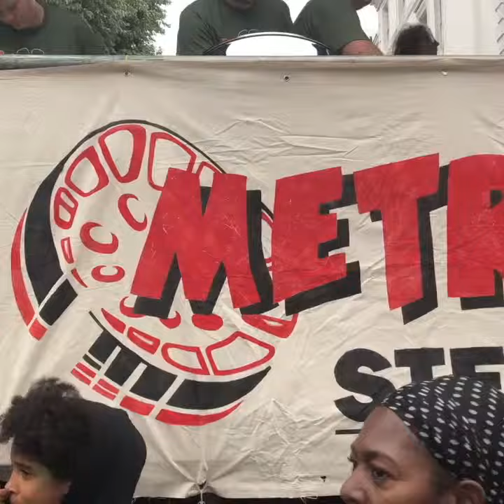Nutting hill carnival 2018 percussions